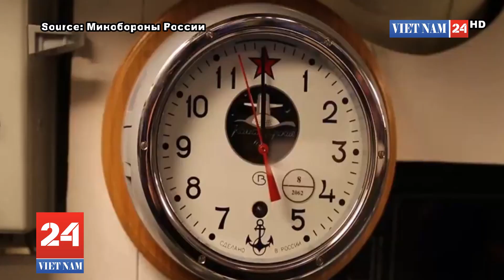Lễ Kỹ Niệm 325 Năm Hải Quân Nga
Ngày nay hạm đội Nga đã có tuổi đời 325 năm.

Toàn bộ lịch sử của nó là một biên niên sử về những thành tích anh hùng, lòng kiên trì và lòng dũng cảm quên mình, khả năng sẵn sàng chiến đấu cao và kỹ năng quân sự của các thủy thủ Nga, những khám phá địa lý lớn, những thành tựu nổi bật của khoa học, công nghệ, công nghiệp trong nước, công việc đầy cảm hứng của các nhà khoa học, nhà thiết kế, kỹ sư và thợ đóng tàu .

Sự khởi đầu của những thành tựu này được coi là chiến thắng hải quân đầu tiên của hạm đội Nga non trẻ trước người Thụy Điển tại Cape Gangut. Chiến thắng này là một bước đột phá về tinh thần cho hạm đội Nga, lần đầu tiên nó phát hiện ra khả năng chống lại hạm đội của một cường quốc hải quân hùng mạnh.

Hải quân Nga hiện đại là một nhánh cân bằng của Lực lượng vũ trang. Nó có thể hoạt động đồng thời trong 4 môi trường: dưới nước, dưới đại dương, trên cạn và trên không. Nó bao gồm các lực lượng tàu nổi và tàu ngầm, hàng không hải quân, thủy quân lục chiến và quân đội ven biển.